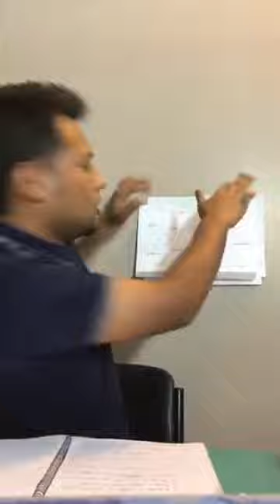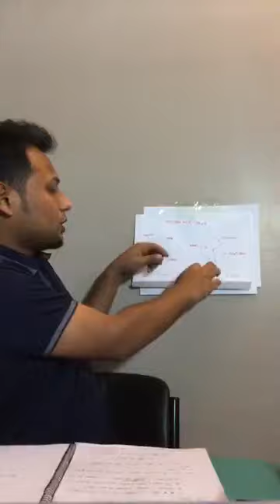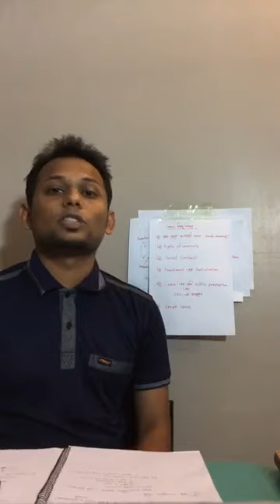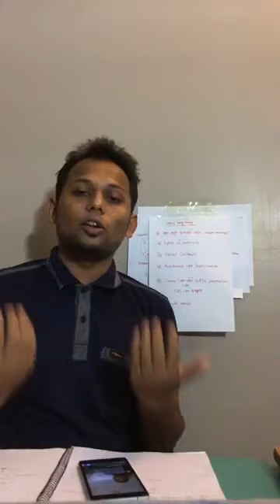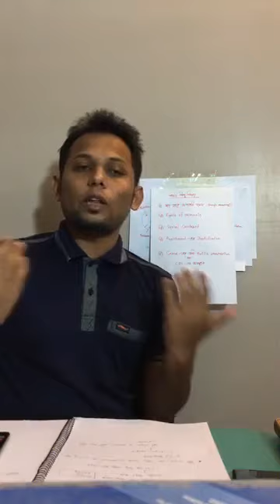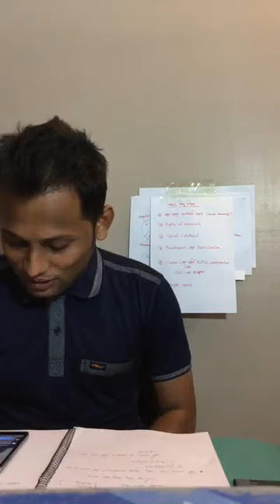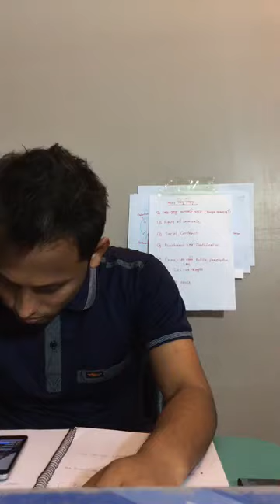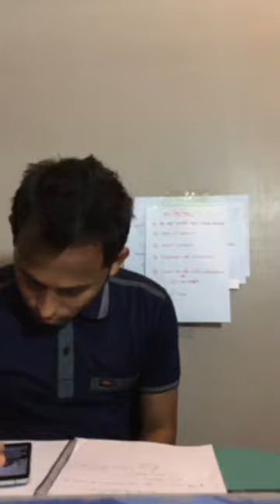Criminal Justice System (Matter Session)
Matter Session #08
Topic: Criminal Justice System
Discussion by: Tawhid Chowdhury